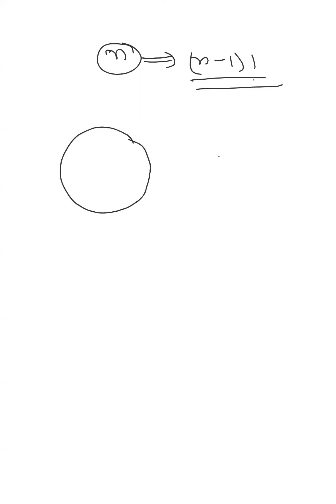L-2 combination by shailender gupta